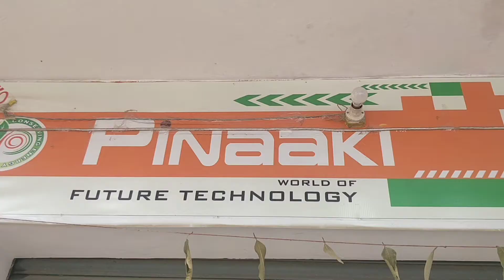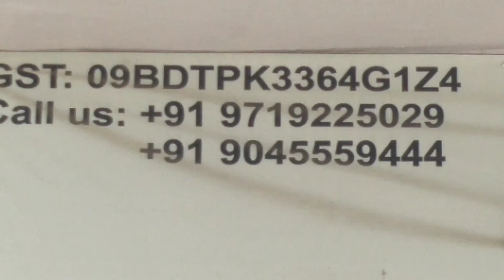Vishwakarma Automobiles Chandpur, | 9719225029